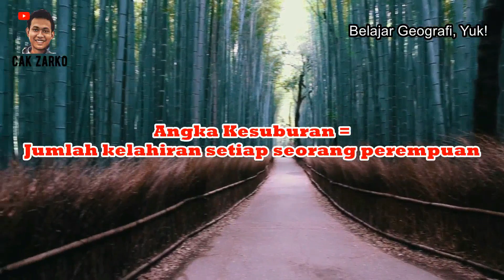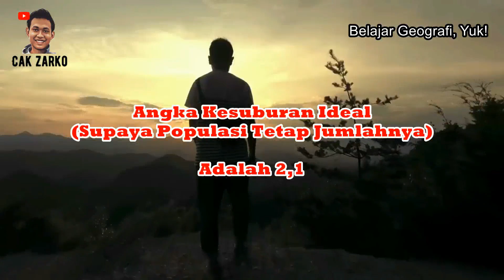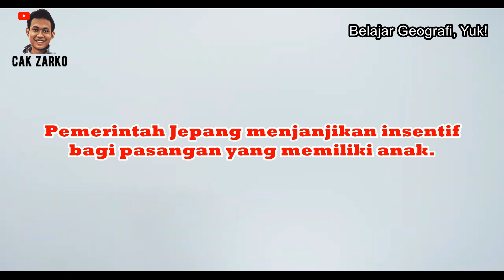RESESI PENDUDUK PARAH, ORANG JEPANG PUNAH? [ Belajar Geografi, Yuk! Eps 28 ]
Resesi adalah penurunan angka statistik secara tajam. Istilah resesi sering digunakan dalam ilmu ekonomi makro, untuk menggambarkan kondisi ketika PDB suatu negara mengalami penurunan (Wikipedia). Namun, pada saat ini, istilah resesi juga digunakan dalam bidang demografi. Yaitu, istilah resesi penduduk.